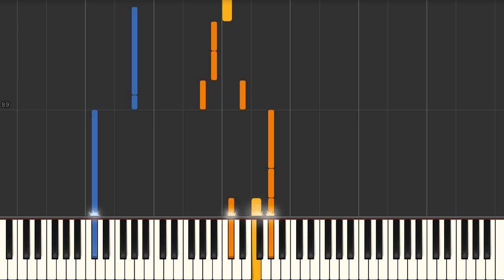The Power of Love (Jennifer Rush) - Piano tutorial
The Power of Love (Jennifer Rush Synthesia Piano Tutorial